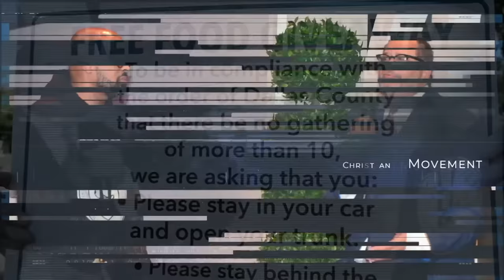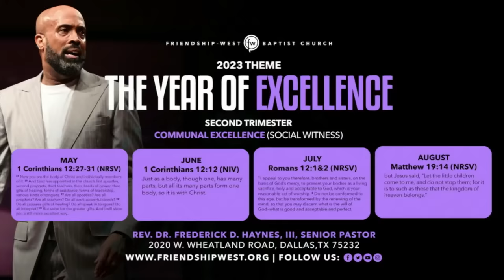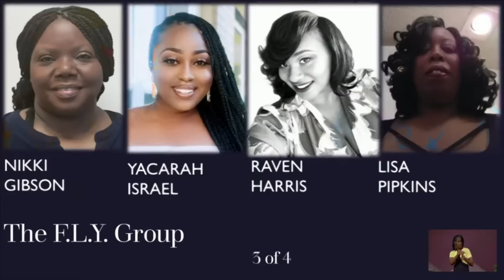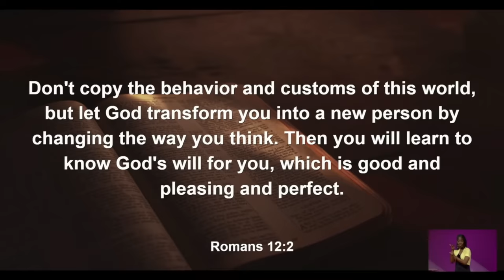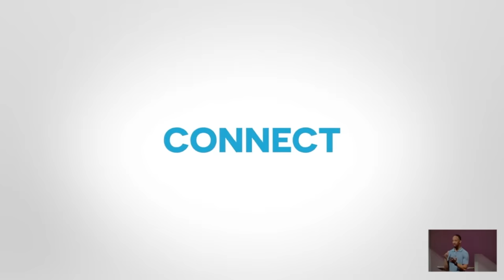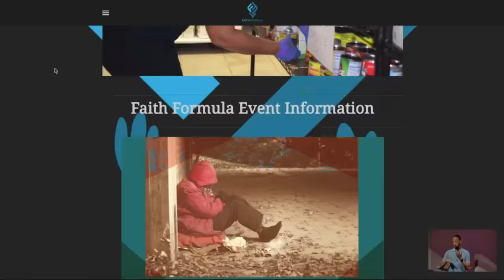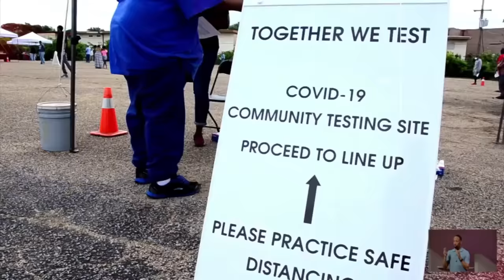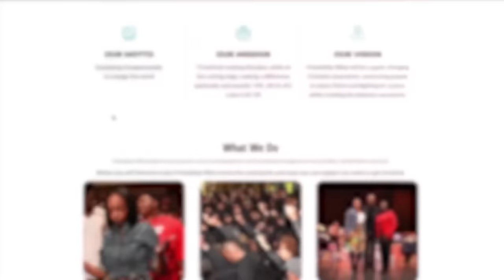"Being Down For What God Is Up To"- Rev. Dr. Frederick D. Haynes III,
Speaker:  Rev. Dr. Frederick D. Haynes III,
Sermon: "Being Down For What God Is Up To"